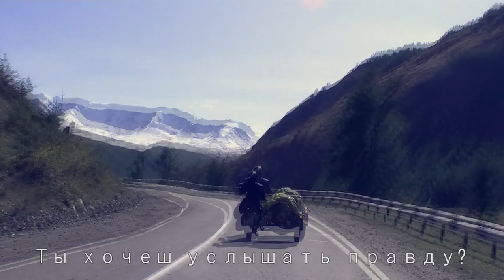From Moscow to Magadan through space and time [official trailer]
Set to release in 2012, the film follows a team of motorcycle adventurers as they cross countries, rivers, time zones and Siberia to end up in mysterious Magadan on the far east coast of Russia.